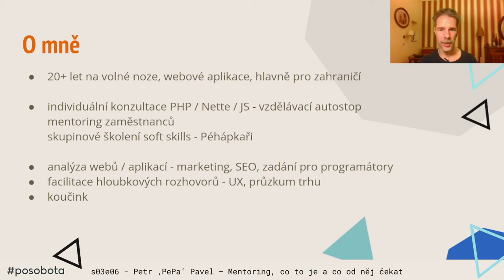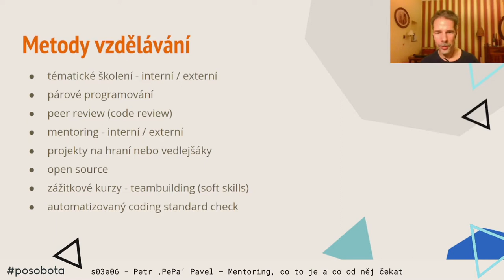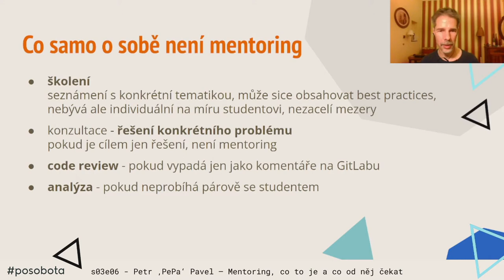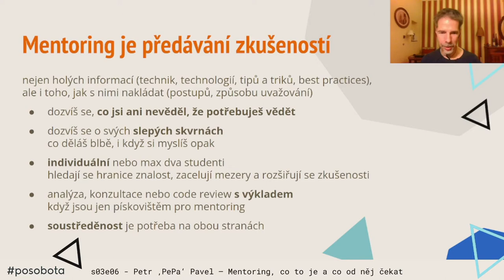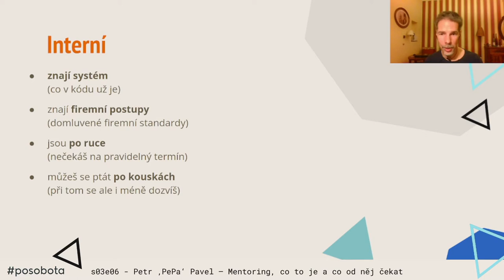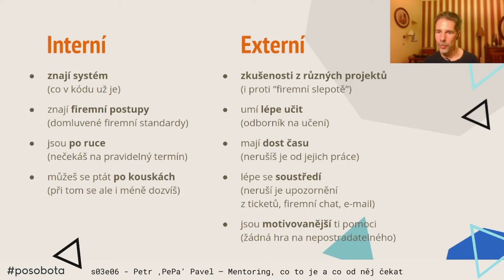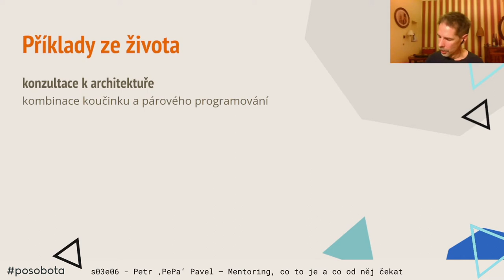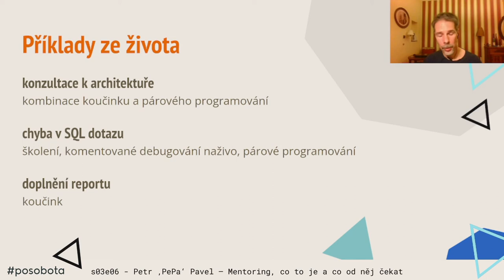Petr ‚PePa‘ Pavel – Mentoring, co to je a co od něj čekat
Co dělá tvoje firma pro to, aby posouvala juniory dopředu? Aby neodešli, protože je nebaví dělat furt dokola cvičenou opici. Co děláš ty sám pro sebe? Čtení dokumentace je základ, ale rada zkušenějšího kolegy je k nezaplacení. Dá se to dělat i pořádně.